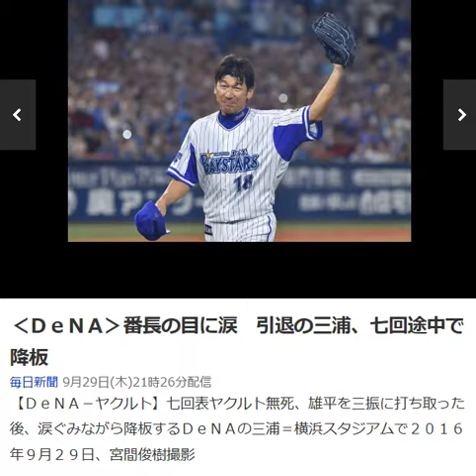‹ＤｅＮＡ›番長の目に涙 引退の三浦、七回途中で降板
【ＤｅＮＡ－ヤクルト】七回表ヤクルト無死、雄平を三振に打ち取った後、涙ぐみながら降板するＤｅＮＡの三浦＝横浜スタジアムで２０１６年９月２９日、宮間俊樹撮影